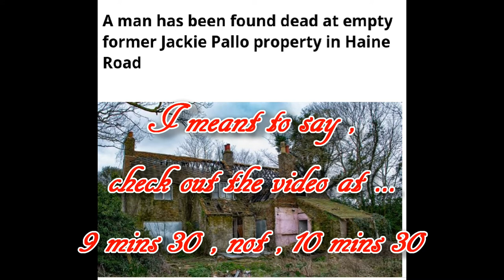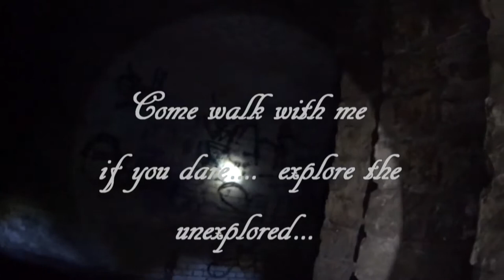WAS I ALONE WITH A DEAD MAN ??? !!! PROFESSIONAL WRESTLERS FORMER HOME , JACKIE PALLO .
This is the former home of professional wrestler , Jackie Pallo.
He was famous in the 60's and 70's ,appearing on TV frequently.
He retired in 1983 , and died in 2006 from cancer.
A fire destroyed the house in early 2018.